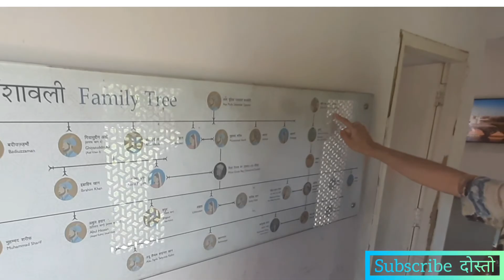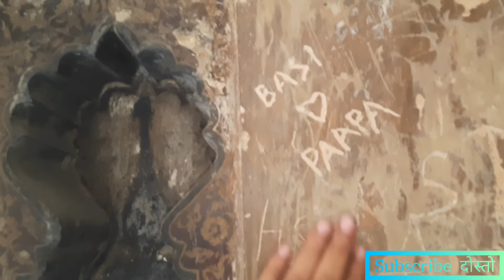V2- एक बेटी का माता पिता के याद में बनवाया अनोखा खूबसूरत मकबरा|एतमादुद्दौला का मकबरा आगरा itmaudaula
एतमादुद्दौला का मकबरा आगरा  |बेबी ताज | ज्वेल बॉक्स
baby taj mahal,
baby taj design,
baby taj mahal agra,
baby taj agra
etmaddaula agra
मुगल बादशाह अकबर के बेटे जहांगीर ने अपनी बेगम नूरजहां के पिता मिर्जा गियास बेग को एतमादुद दौला का खिताब दिया था। एतमादुद दौला और उनकी पत्नी अस्मत जहां का यह मकबरा 1622 से 1628 के बीच उनकी बेटी नूरजहां ने बनवाया था।  इस मकबरे की भव्यता और महिमा को देखकर ऐसा लगता है कि यह ताजमहल की पूर्ववर्ती रचना या ड्राफ्ट हो। इसी कारण इसे बेबी ताज और ज्वेल बॉक्स भी कहा जाता है।3 स्क्वायर मीटर में फला यह मकबरा यमुना नदी के पूर्वी किनारे पर बना है। एनएच-2 पर स्थित राम बाग सर्किल से यह सिर्फ दो किमी दूर है।  इस मकबरे का निर्माण चार बाग नाम से चर्चित पर्सियन गार्डन के बीच में लाल पत्थर के स्तंभ पर किया गया है। इस गार्डन में छिछले पानी की आड़ी-तिरछी कई धाराएं बहती है, जो न सिर्फ गार्डन को चार भागों में बांटती है, बल्कि इसके सौंदर्य में बढ़ोत्तरी भी करती है।